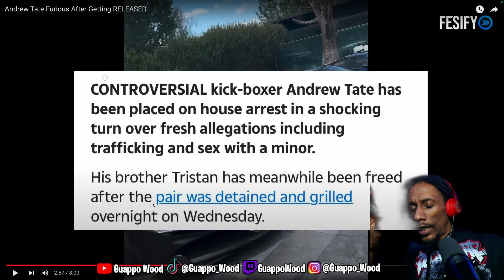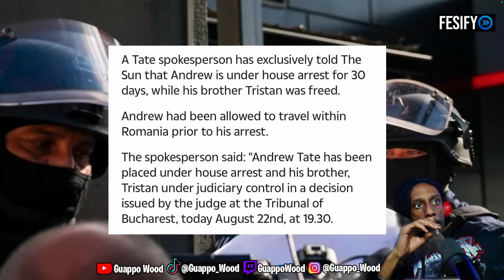Andrew Tate CRASHED OUT After Getting RELEASED *Gets LOCKED UP AGAIN*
In this explosive video, we dive deep into the shocking rollercoaster of events surrounding Andrew Tate's recent release from custody and his swift return to jail shortly after! Witness the chaotic moments as Tate CRASHES OUT in a stunning twist that has everyone talking.